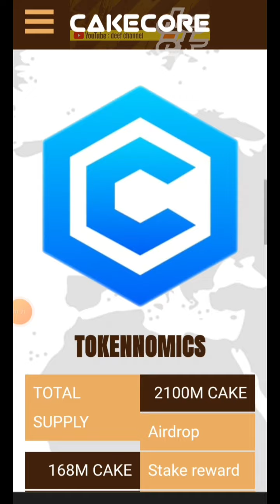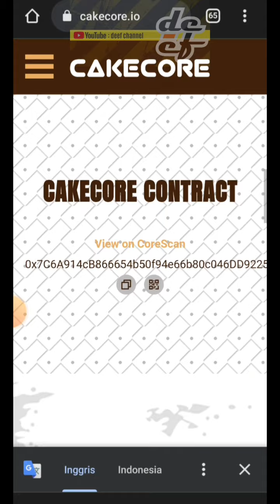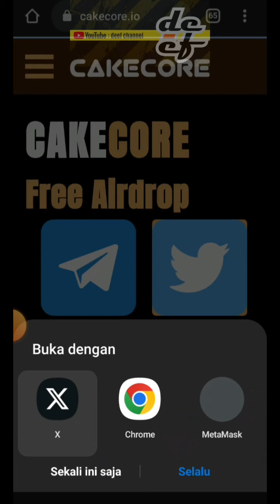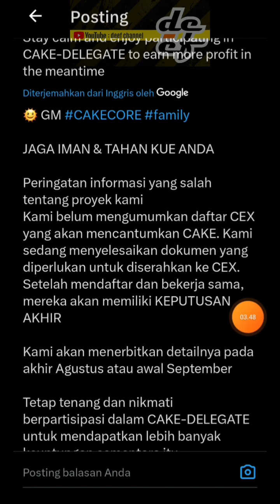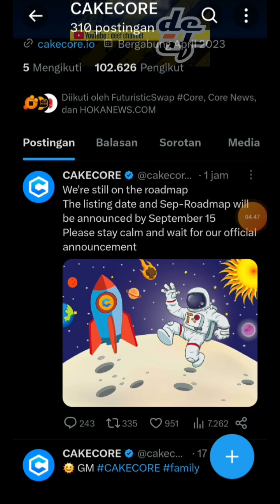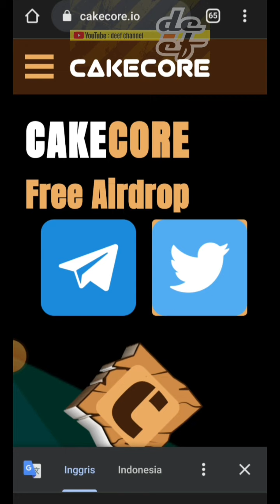APAKAH CAKE CORE || JOST GANDOST ⁉️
🔥Core Blockchain Project

contract address :
0x7C6A914cB866654b50f94e66b80c046DD9225BA9